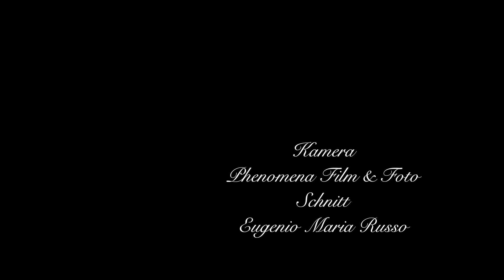Ingo Albrecht liest Geschichten aus 1001 Nacht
Tausendundeine Nacht (persisch هزار و يک شب hezār-o-yek šab, arabisch ألف ليلة وليلة alf laila wa-laila) ist eine Sammlung morgenländischer Erzählungen und zugleich ein Klassiker der Weltliteratur. Typologisch handelt es sich um eine Rahmenerzählung mit Schachtelgeschichten…

Vermutete indische Ursprünge.
Aus Sicht der frühesten arabischen Leser hatte das Werk den Reiz der Exotik, es stammt für sie aus einem mythischen „Orient“. Das Strukturprinzip der Rahmengeschichte sowie einige der enthaltenen Tierfabeln weisen auf einen indischen Ursprung hin und stammen dann vermutlich aus der Zeit um 250. Eine indische Vorlage ist nicht überliefert, was allerdings auch für viele andere indische Texte aus dieser Zeit gilt. So wird zwar ein indischer Ursprung vermutet, dass der Kern der Erzählungen aus Persien stammt, kann aber nicht ausgeschlossen werden. Hinzu kommt, dass zwischen dem indischen und persischen Kulturraum zu jener Zeit enge Beziehungen bestanden.

Persische Urfassung
Die indischen Erzählungen wurden wahrscheinlich unter der Herrschaft der Sassaniden um 500 ins Mittelpersische übertragen und um persische Märchenerzählungen erweitert.
Das mittelpersische Buch Tausend Erzählungen (persisch هزار افسان – hazār afsān), der Vorläufer der arabischen Sammlung, ist verschollen, wird aber noch in zwei arabischen Quellen des 10. Jahrhunderts erwähnt. Einige Figuren in Tausendundeine Nacht haben überdies reale Vorbilder aus der persischen Geschichte, zum Beispiel den sassanidischen Großkönig Chosrau I.
Da die Sassaniden enge kulturelle Kontakte mit dem spätantiken Mittelmeerraum pflegten, haben vermutlich zu ihrer Zeit auch Elemente griechischer Sagen – etwa der Odyssee – Eingang in den Märchenzyklus gefunden…
wow, was für eine schöne Geschichte… :-)